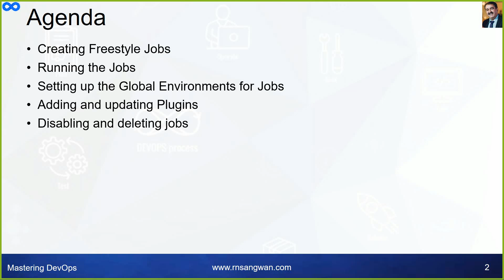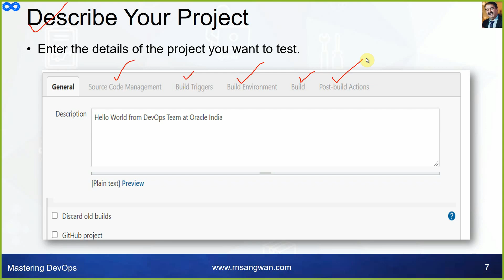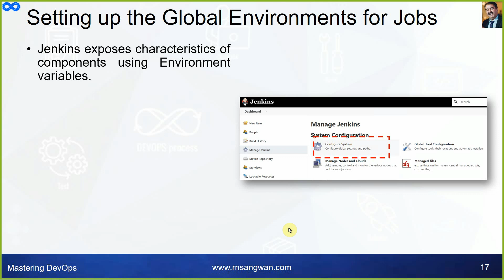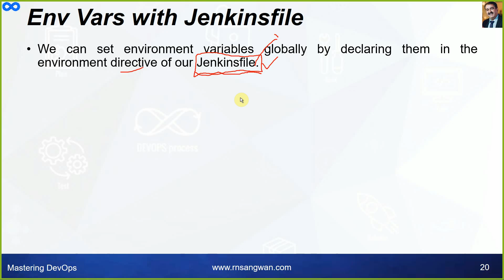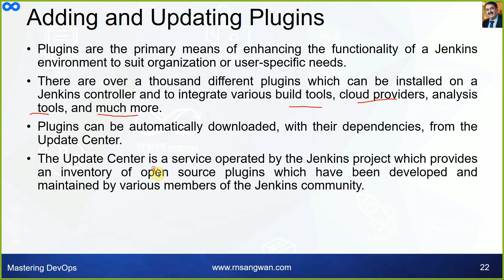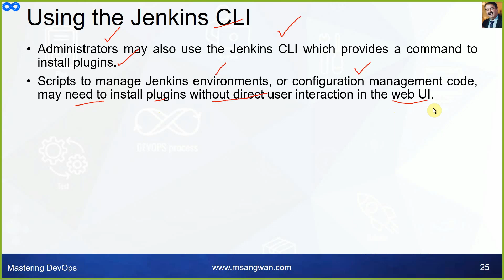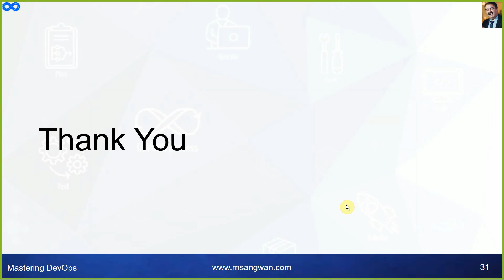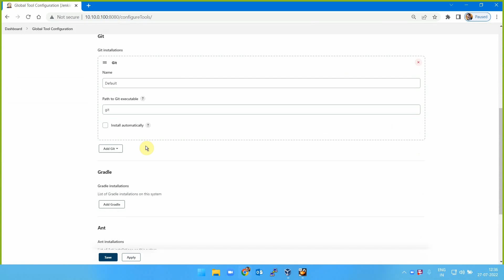Jobs in Jenkins Concept With Demo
Jenkins is an essential tool for automating software development processes, and in this video, you'll get a comprehensive introduction to the Jobs in Jenkins concept. We'll cover what Jenkins is, its role in DevOps, and how to create parameterized jobs with a step-by-step demo. This video is perfect for beginners wanting to learn more about Jenkins and its pipeline functionality. By the end, you'll understand the power of Jenkins for continuous integration and have a working example to build upon. So, if you're new to Jenkins or want to refresh your skills, this video is for you. Click to learn more about Jobs in Jenkins!

📅 Release Date: [Insert Release Date]
🎬 Watch Now: [Insert Video Link]

📺 Stay ahead in the rapidly evolving world of software development and make Jenkins your ultimate ally! 🏆

🖼 Follow me in Facebook for tips, tricks, behind the scene pictures, and personal stories

Link for SAP ASE DBA course Link for Openstack Cloud Administration Course